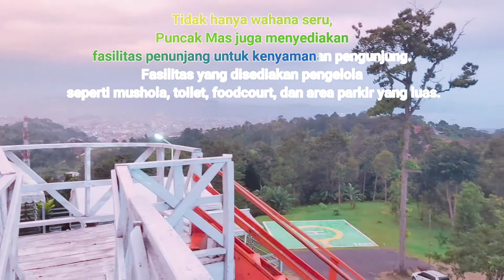EXPLORE PUNCAK MAS LAMPUNG - MELIHAT GEMERLAP LAMPU KOTA BANDAR LAMPUNG DARI ATAS BUKIT